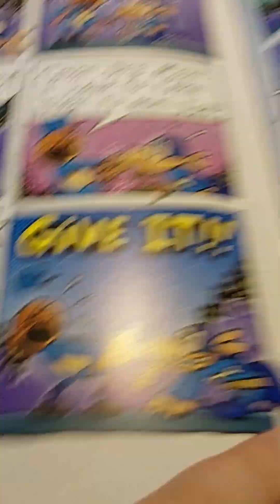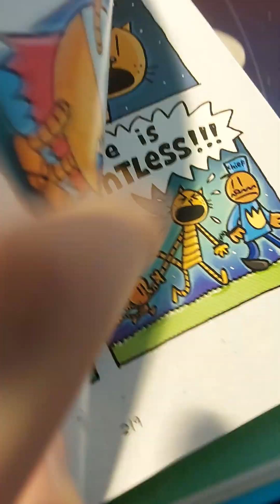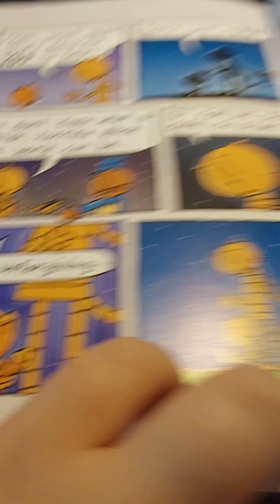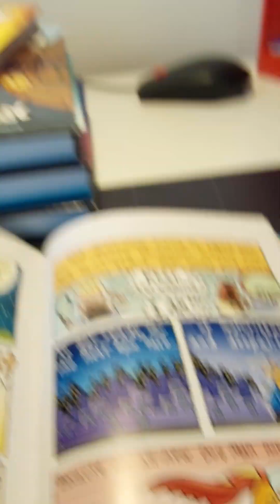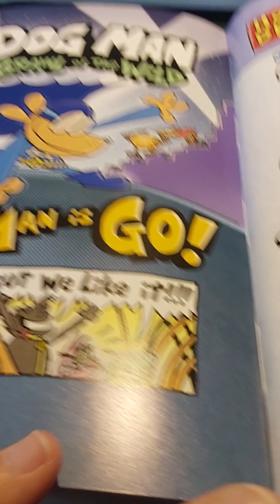Dog Man Lord Of The Fleas (Chapter 8)